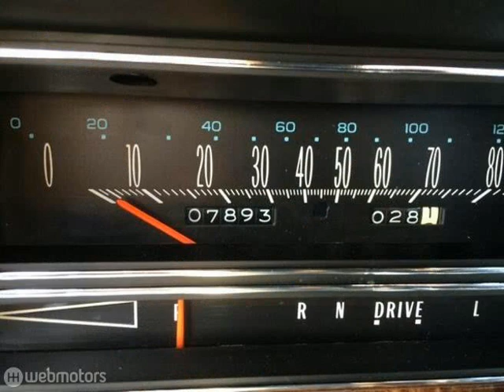CADILLAC SEVILLE - 1978 - São Paulo/SP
IMPORTADO COM 7 MIL MILHAS / MODELO CORRETO 1979, COM INJEÇÃO DIRETA DE COMBUSTÍVEL ORIGINAL DE FÁBRICA. NÃO ESTAMOS ATENDENDO POR E-MAIL, FAVOR ENTRAR EM CONTATO POR FONE.
TODOS OS VEÍCULO EM ESTADO DE CONSERVAÇÃO INCRÍVEL!! VALE A PENA CONFERIR.
PARA MAIS INFORMAÇÕES FAVOR ACESSAR NOSSO SITE LOJACARROS

Dados do Veículo
Veículo: CADILLAC / SEVILLE SEVILLE
Ano: 1978/1978
Combustível: GASOLINA
Portas: 4 PORTAS
Câmbio: Automático
Cor: AZUL
KM: 7.800